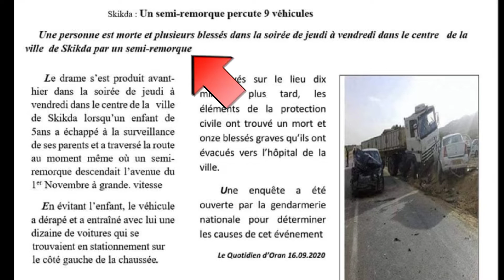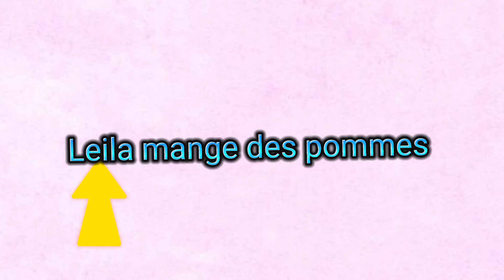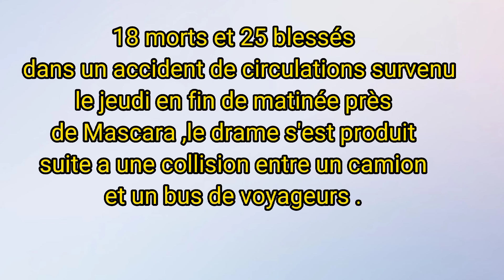الاختبار الاول في مادة اللغة الفرنسية للسنوات الثالثة متوسط ،مراجعة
Révision pour la composition du premier trimestre,3am,نموذج للاختبار الاول في مادة اللغة الفرنسية